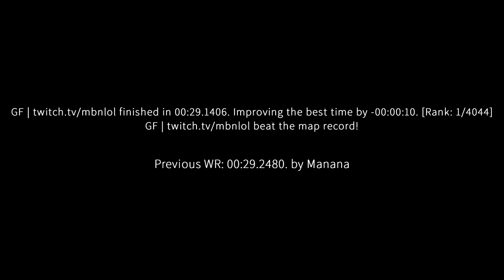surf_lux WR. Surfed by mbn [CS:GO]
GF finished in 00:29.1406. Improving the best time by -00:00:10. [Rank: 1/4044]
GF beat the map record!

Previous WR: 00:29.2480. by Manana

(102t)